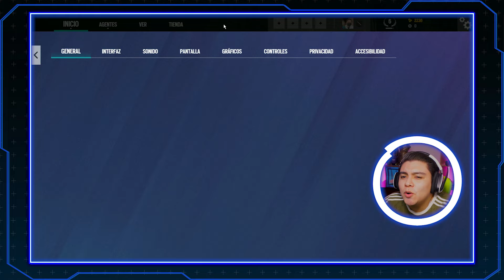¿Puede R6 Siege ser mejor? | How 2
La pregunta es clara, ¿Puede Rainbow Six Siege ser mejor? Codek te demuestra en este episodio de How 2 que un juego como R6 Siege no está peleado con computadoras de gama baja y media. Aprende a configurar Siege en tu computadora para que corra de la mejor manera posible y no te pierdas de toda la emoción.